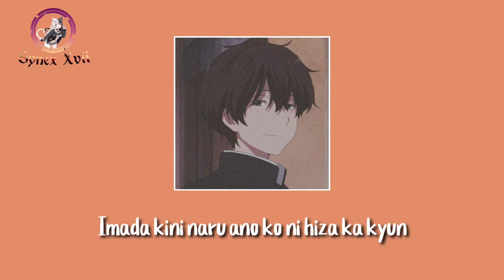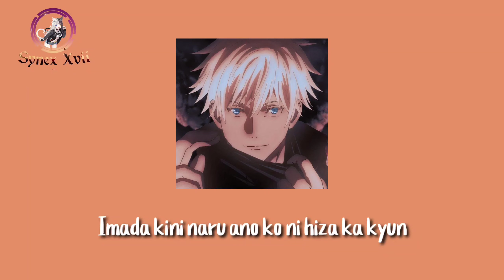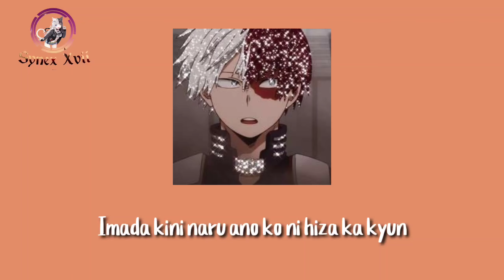Kyun Kyun | Lyrics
Character on video :
✨ Killua Zoldyck - Hunter x Hunter
✨ Houtarou Oreki - Hyouka
✨ Toru Oikawa - Haikyuu!
✨ Asta - Black Clover
✨ Satoru Gojo - Jujutsu Kaisen
✨ Hanako - Jibaku Shounen Hanako-kun
✨ Levi Ackerman - Shingeki No Kyojin
✨ Todoroki Shoto - Boku No Hero Academia